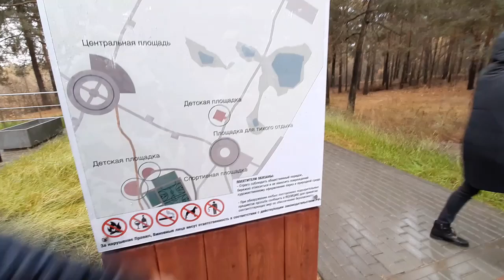Дзержинск За кем следят камеры УТИНОГО ОЗЕРА?😎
За кем следят камеры УТИНОГО ОЗЕРА? Подробная ЭКСКУРСИЯ по парку УТИНОЕ ОЗЕРО! Обзор ПАРКА!